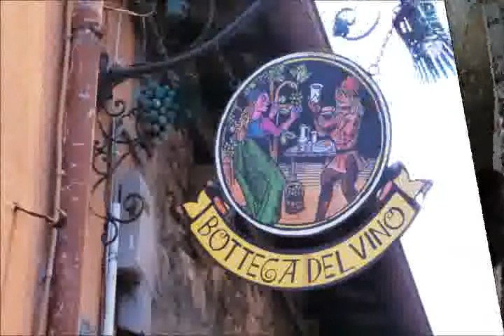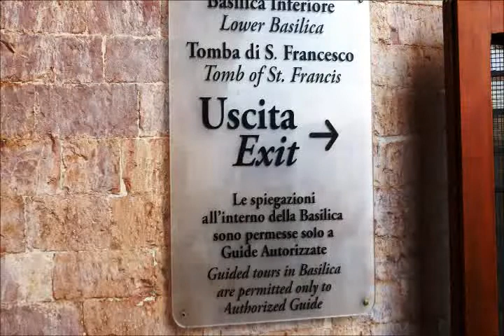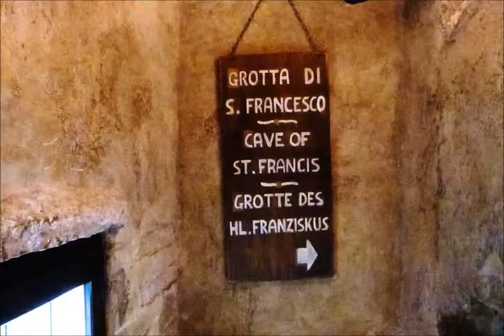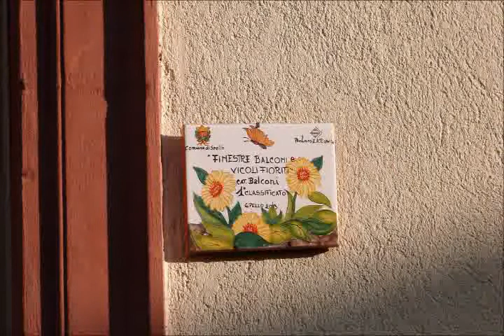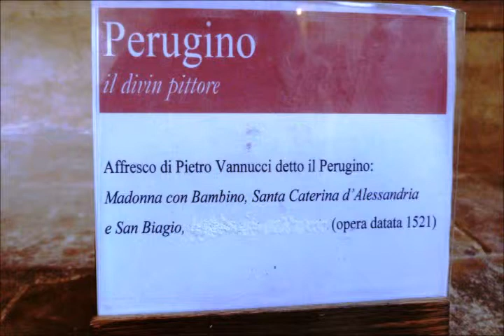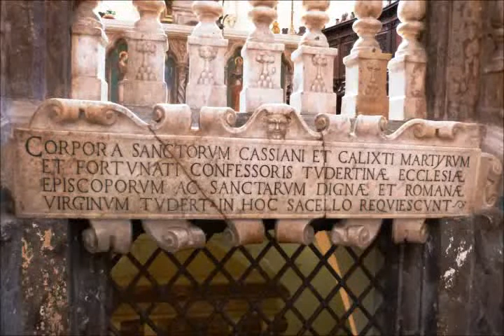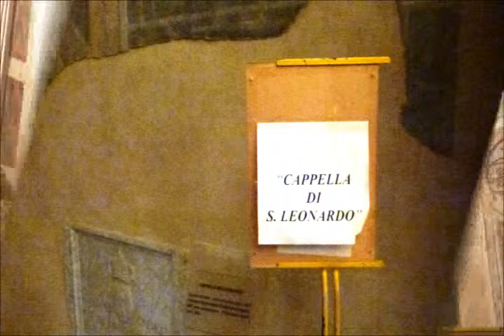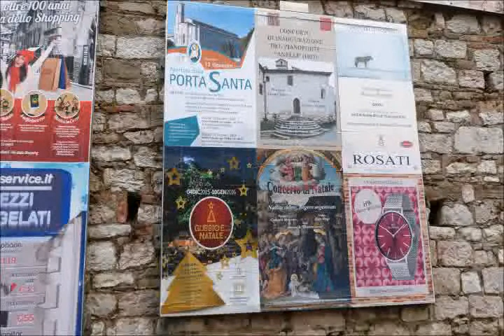Tour dell'Umbria 8/12 Dic.2015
Nella terra di San Francesco